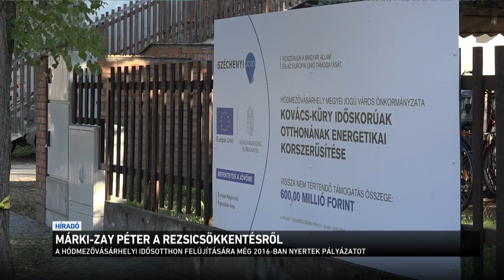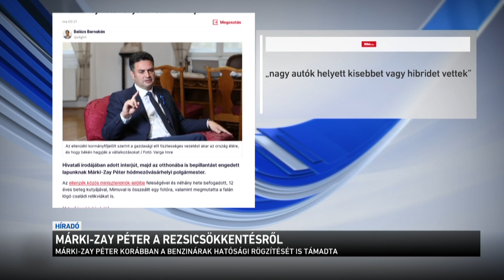Márki-Zay Péter a rezsicsökkentésről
Újabb jelzőket talált Márki-Zay Péter, amelyekkel támadni tudja a rezsicsökkentést. Egy gárdonyi rendezvényen: "népbutításnak", és - idézem: "néphülyítésnek" nevezte a rezsicsökkentést. A baloldali miniszterelnök-jelölt korábban ostobaságnak nevezte, hogy a kormány néhány éve csökkentette a lakossági rezsiárakat, és megígérte, hogy ha kormányra kerülne, eltörölné a jelenlegi szabályokat.